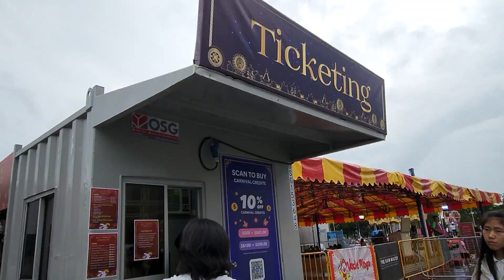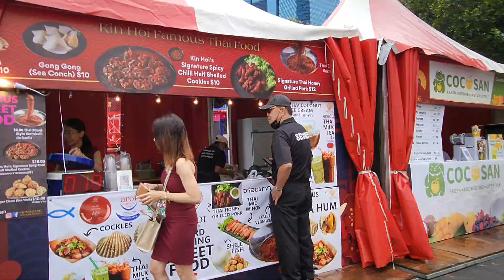Bay Spring Carnival at the Bayfront Event Space till 29 Jan 2023